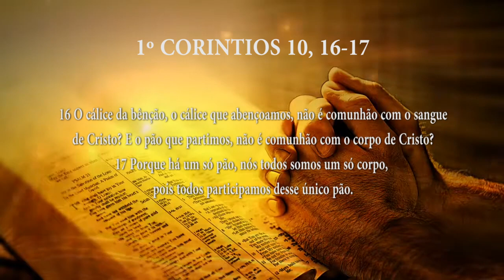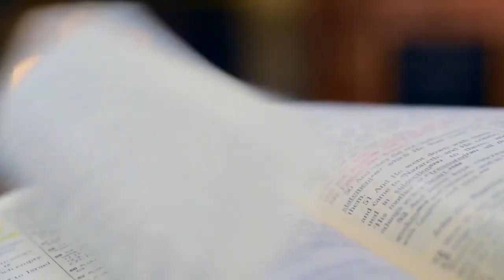PG PALAVRA DE DEUS MEDITADA (08/06/2023)